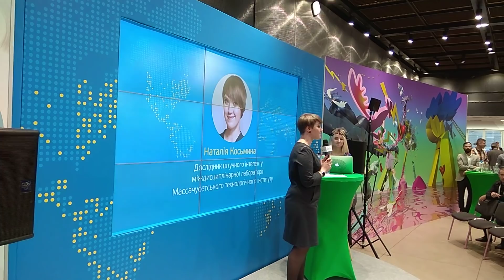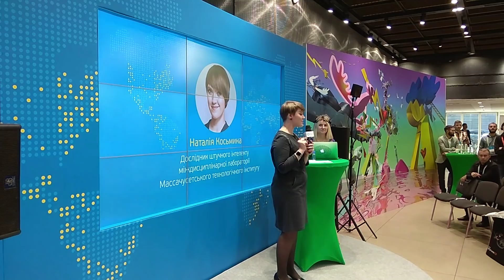Brain-Computer Interfaces: Piloting a drone with your brain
Kyiv international economic forum